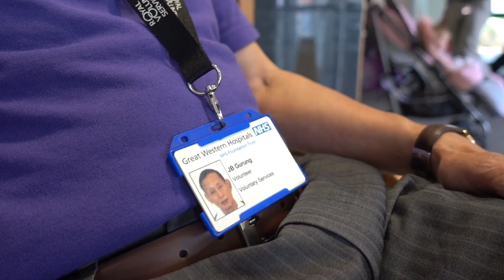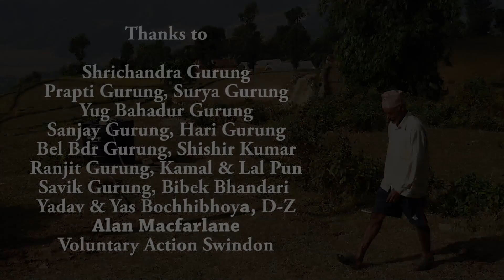The Gurung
Gurung people have a fascinating background as a people of the mighty Himalayas. Many now live in the UK. This film, featuring Joanna Lumley, describes how they came to be here and tells their unique story.